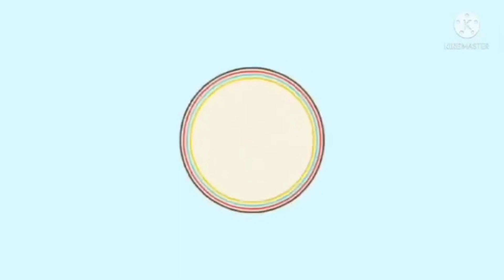ceasar/cat/ watching movies tom and Jerry and playing.